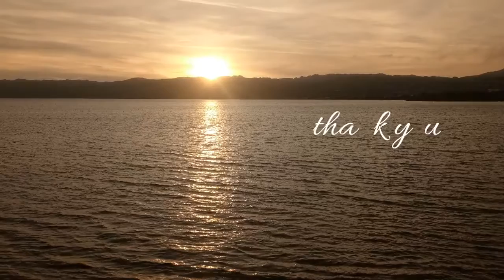Jay in Wellington 01/07/2019 - evening activities